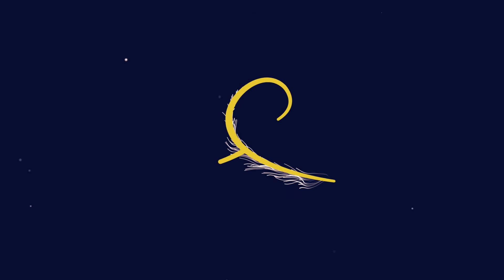Class 9: THE BHAGAVAD GITA of Paramhansa Yogananda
Based on the Spiritual interpretations by Paramhansa Yogananda

Are these programs inspiring and helping you? Your generous contributions will allow Ananda Mumbai to continue spreading light and inspiration